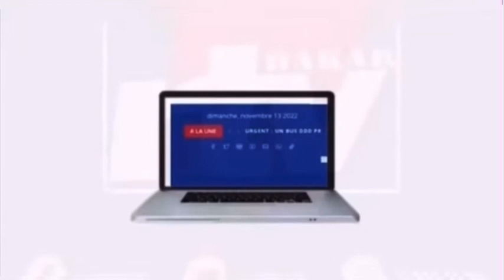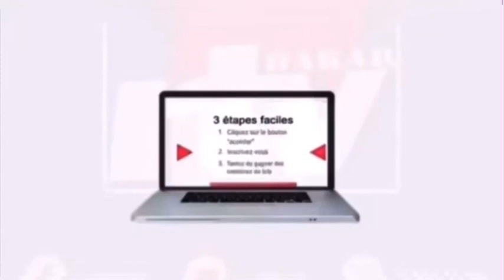Omar Sall Mbam la révélation de Oustaz Chiekhou Omar drame